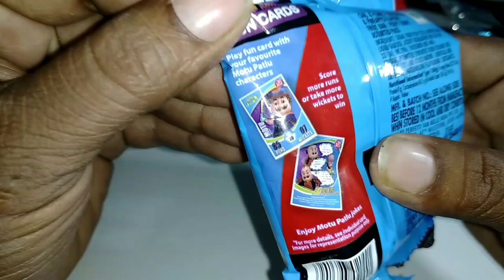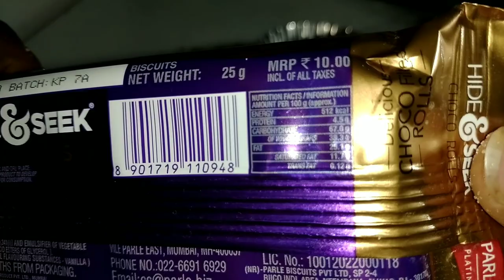Collection Of Surprises, Motu Patlu Jelly, Hide Seek ChocoRolls,Dairy Milk,Coconut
Cadbury Dairy milk Lickables with "OREO" Chunks | Chhota Bheem Toy inside

Cadbury Dairy milk lickables

New video:-

Welcome to scoop Chocolate
 In this video, we will see so many Latest collection of Surprises,
1) Hide Seek Choco Rolls
2) Dairy Milk
3) Coconut Chocolate
4) Motu Aur Patlu Jelly